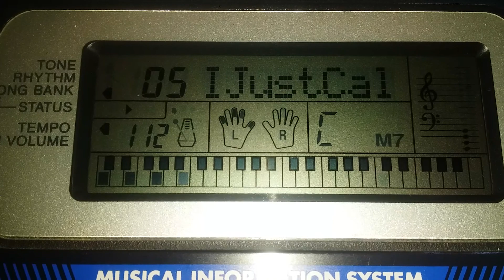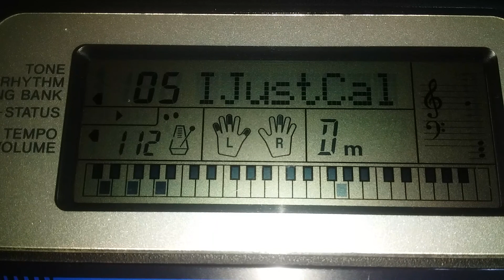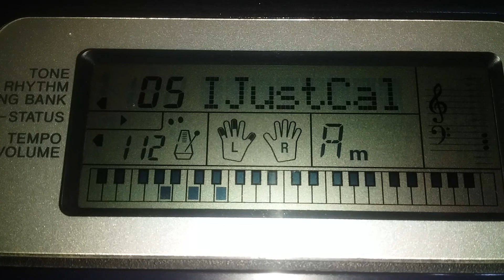MY FAVORITE SONG OOOOMMMGGGG | Casio ctk 411